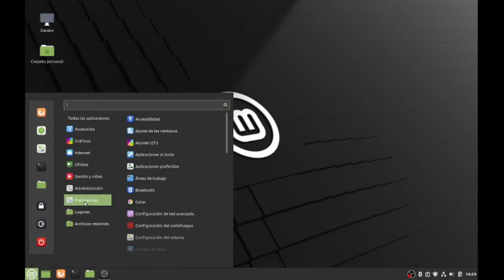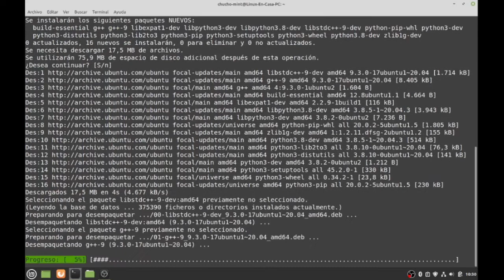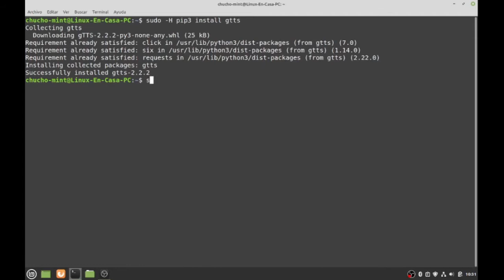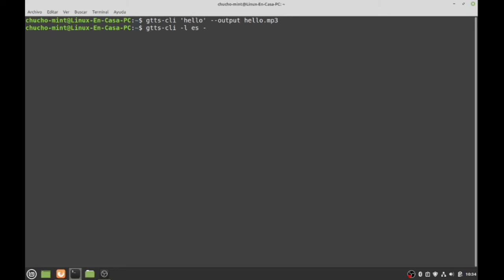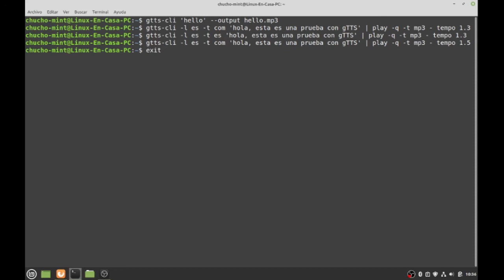gTTS - de TEXTO A VOZ Español Latino en linux mint [Sintetizador de voz Libreria Python 3] [V189]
Un video más con la instalación y pruebas de la librería gTTS - google Text To Speech - una librería de python y un CLI para convertir o sintetizar desde una archivo de texto a voz en mp3.
Este video se hace en Linux Mint versión 20.1 en que se utiliza python version 3.  También es válido para ubuntu y sus derivadas.